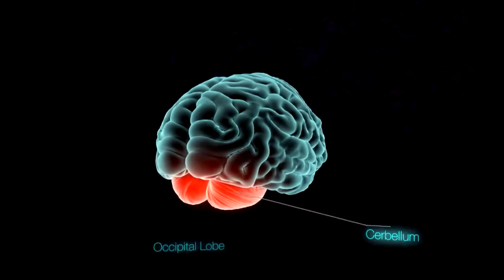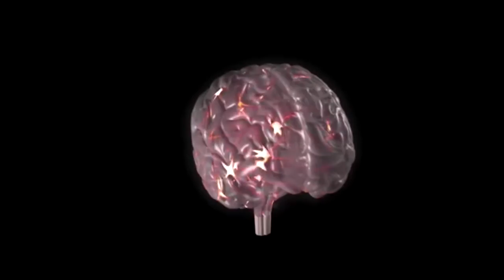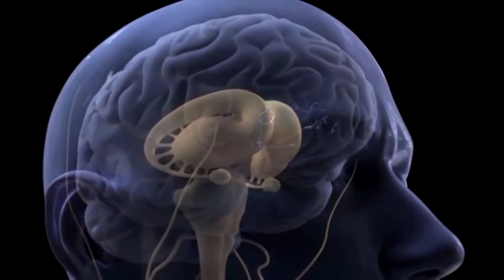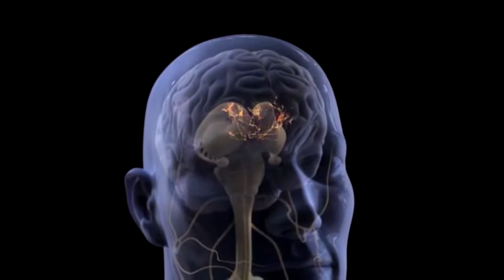Beynimizin Kapasitesi Dolabilir Mi?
Ayrıcalıklardan yararlanmak için bu kanala katılın:
📑Credits
Çeviren: Mert Moralı
Seslendiren: Shockvoice
Kaynak: Spektrum | Evrim Ağacı